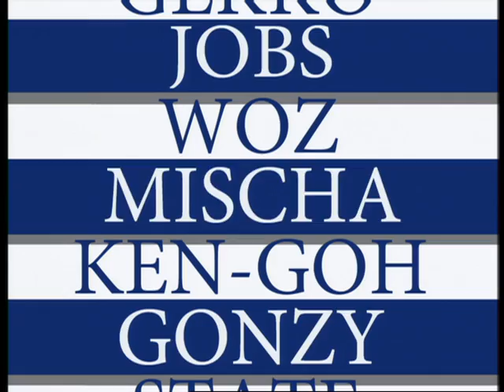Eureka Seven Trailer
Eureka Seven Trailer promozionale ed. italiana